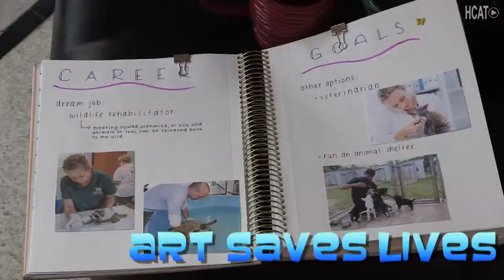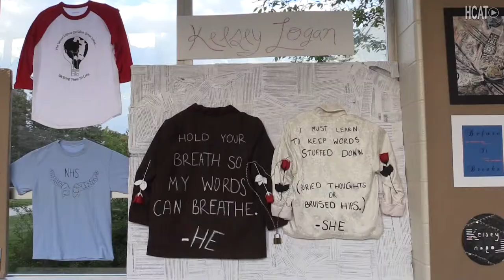Art Saves Lives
A look at the Art Saves Lives exhibition at Holliston High School, featuring art from Holliston students of all ages.